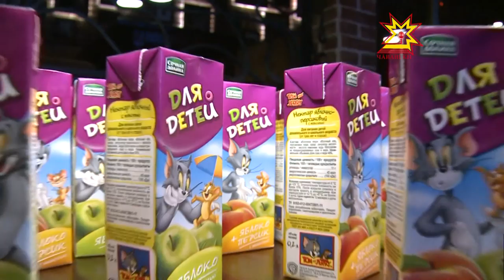Анонс "Зажги"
Они волнуются, они стараются, они могут все!Новый телепроект «Зажги» - это борьба за звание настоящей звезды сотен мальчишек и девчонок.Блистательные номера, ослепительные улыбки, откровенные признания.С 15 октября, по четвергам, - самая яркая, музыкальная и танцевальная премьера сезона. Только на «Национальном телевидении Чувашии»